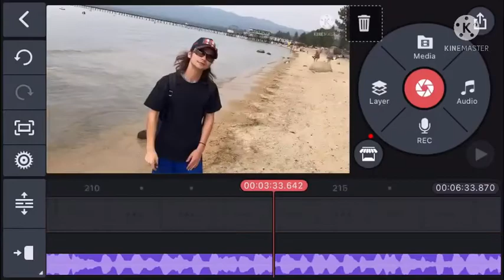GreyOz - Legit/Everything [Official Music Video]